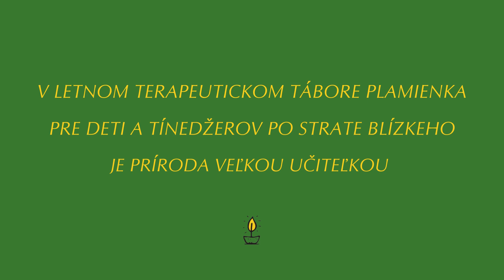Príroda je pre deti a tínedžerov po strate blízkeho veľká učiteľka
Pobyt v prírode je pre deti a tínedžerov po strate blízkeho v letnom tábore Plamienka terapeutickým zážitkom